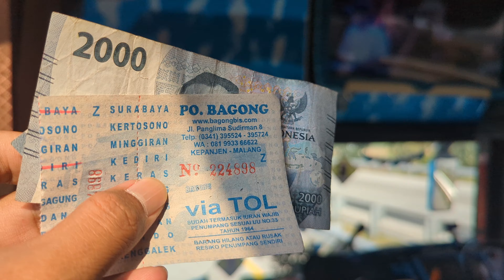Trip Bareng ATB Bagong "Catam Darat" Ex Kapten Tatto Bonus Nyanyian Kakak Ambon Part1